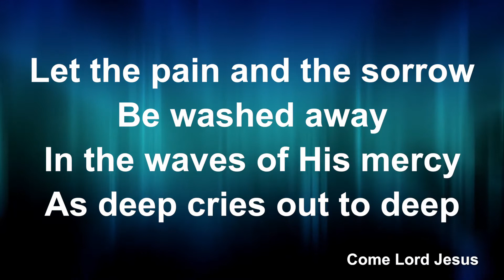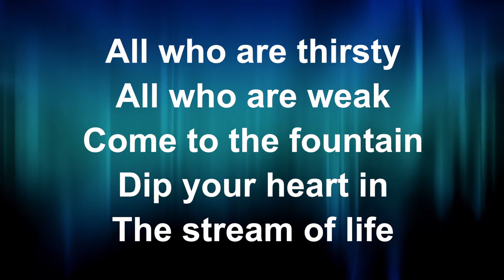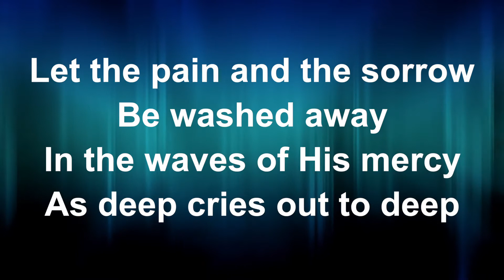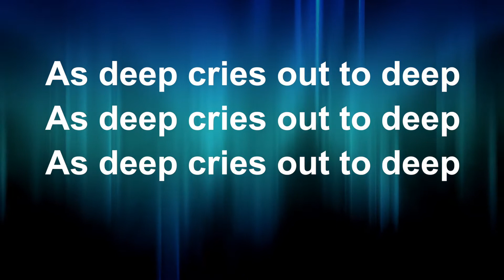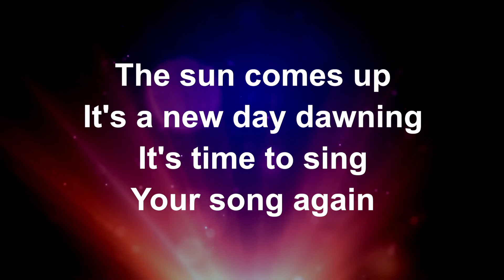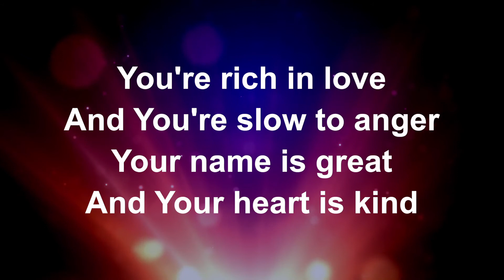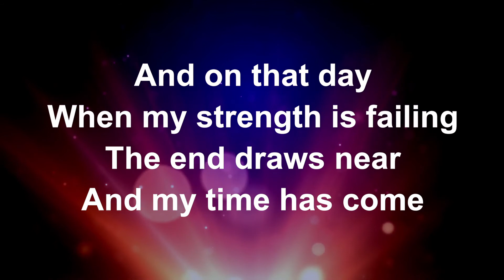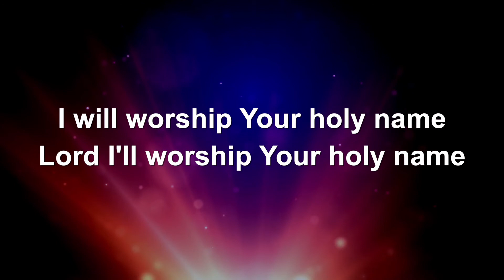'Gentle' Sunday service 21st March from St John's & St Mary's Isleworth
For the 5th Sunday of Lent we look at the invitation of Jesus and that he is 'gentle and humble of heart'. With contributions from Brian, Dave, Jenny and Oli.